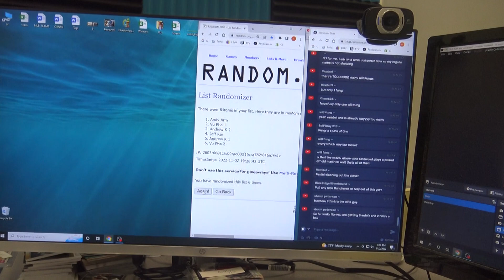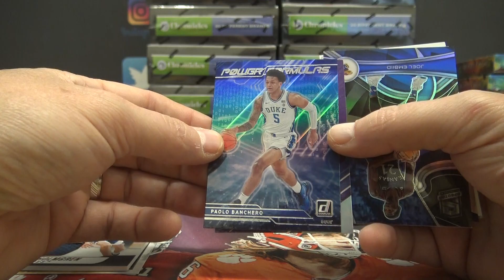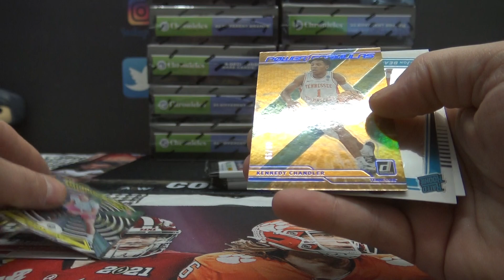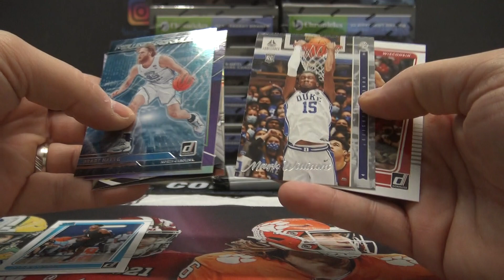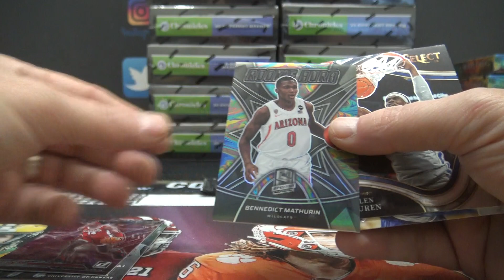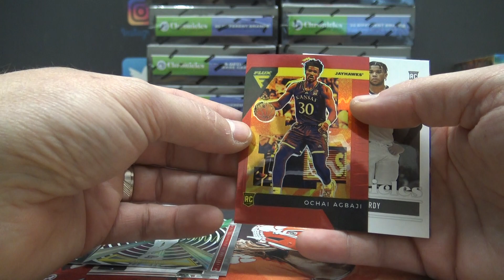2022/23 Panini Chronicles Draft Picks Basketball Box Break # 3